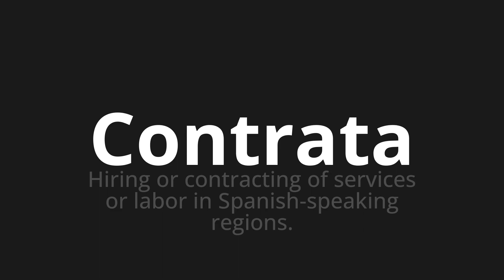How to pronounce Contrata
Master the Pronunciation of 'Contrata Which Means hires' - which means : HIRING OR Contracting of Services or Labor in Spanish-Speaking Regons. 📝 with @PortuguesePronunciation 🎓🗣️ - [Your Guide to Portuguese]

Learn to pronounce 'Contrata' perfectly in Portuguese with our easy and engaging tutorial by @PortuguesePronunciation! 📖📽️ In this comprehensive video, we provide you with native speaker examples 🗣️👂 and phonetic breakdowns 🎵 to ensure you get the pronunciation just right.

How to say Contract in Portuguese